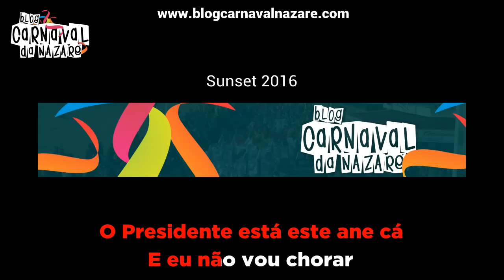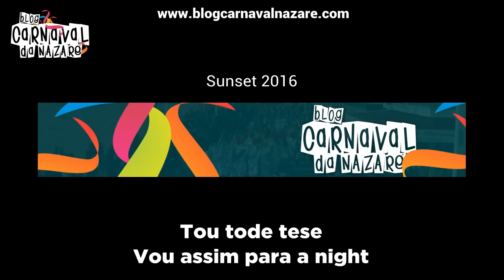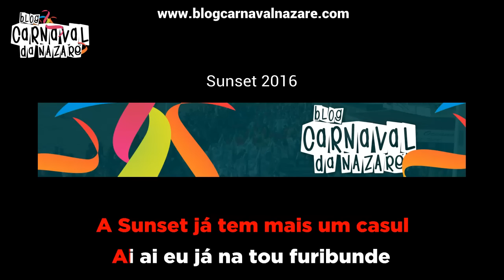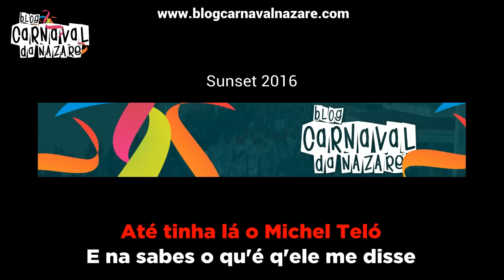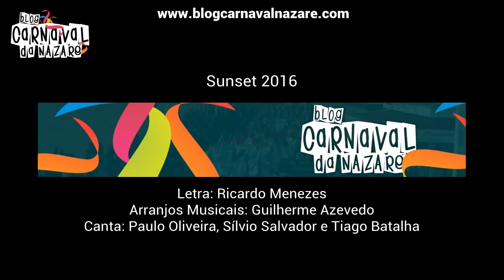Sunset 2016 - Carnaval da Nazaré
O Blog Carnaval da Nazaré apresenta a marcha da Sunset 2016